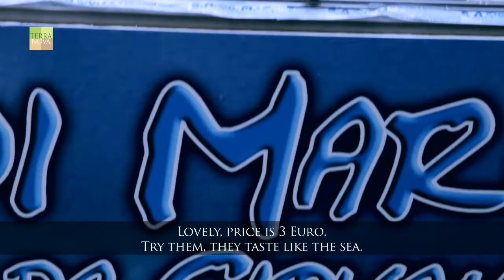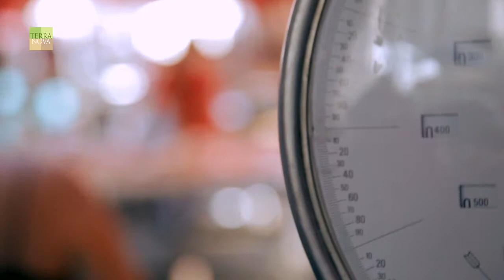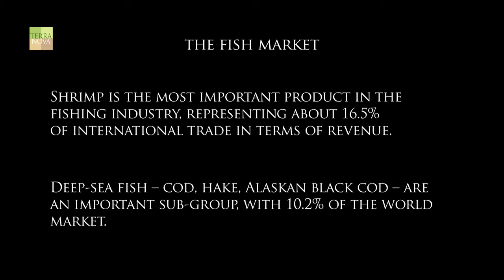Root Generation 11 | 'A piscaria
The second Sicilian appointment for Root Generation is scheduled in Piazza Alonzo di Benedetto, extending to the tunnel beneath the Carlo V walls, where Catania's historic fish market, 'a Piscaria, bustles and thrives. A timeless world where rituals and traditions are repeated every day, unchanged. Powerful images of blood and hands and voices from another era that recount this ancient trade. Ale and Tom guide us through the colorful stands and ceaseless shouting of the fishmongers. Keep your eye out for the swordfish!

Catania fish market ('A piscaria)

Piazza Alonzo di Benedetto/ Tunnel delle mura di Carlo V